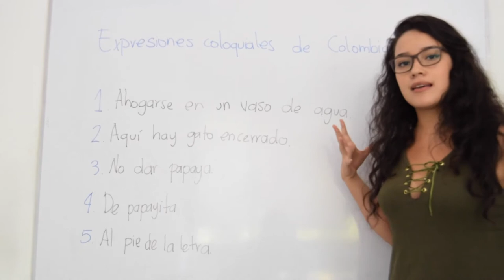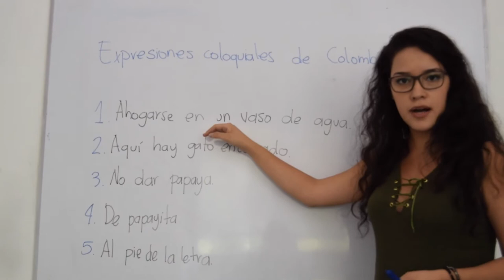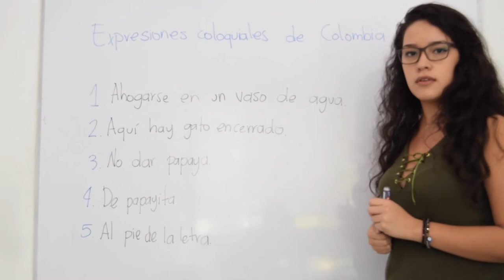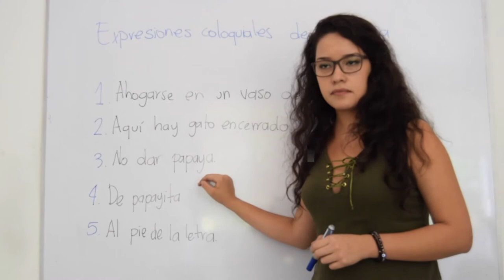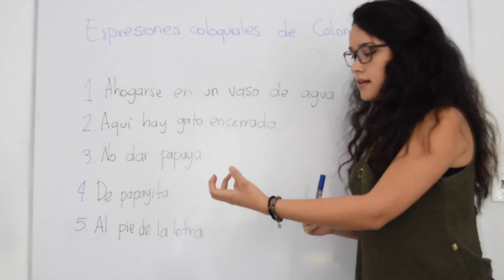Karol nos explica las expresiones coloquiales colombianas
Karol, nuestra profesora en Nueva Lengua Medellín nos explica en este video las diferentes expresiones coloquiales colombianas